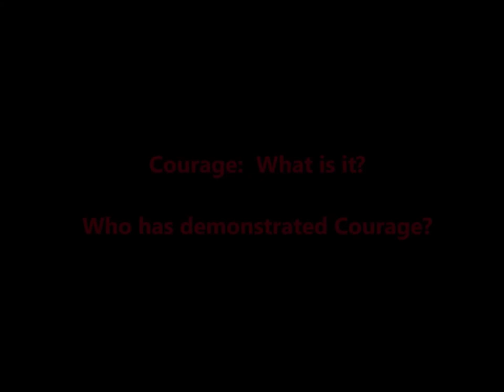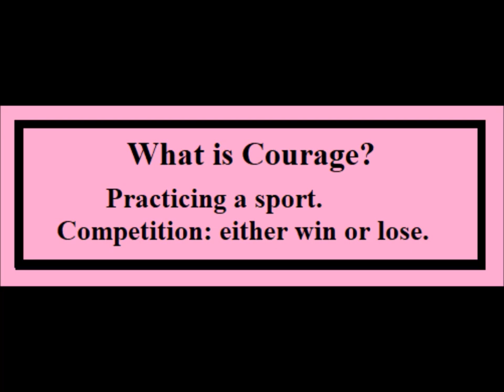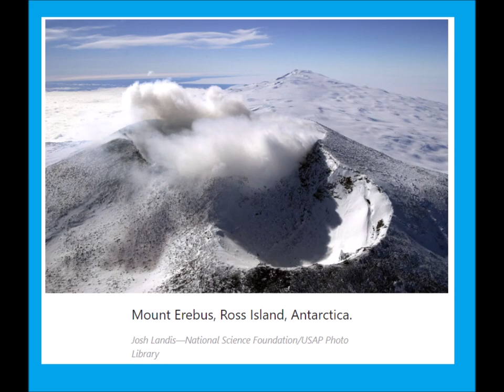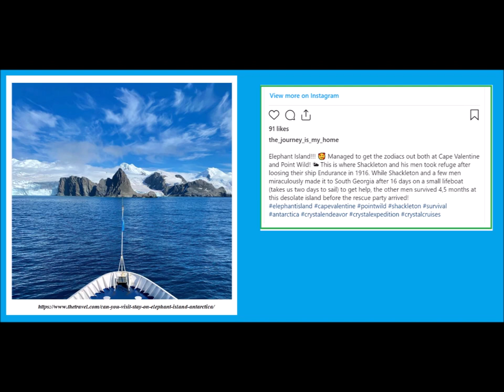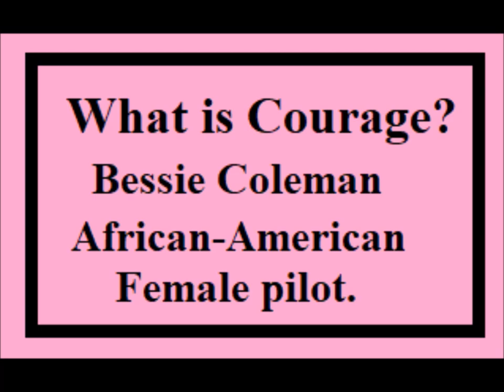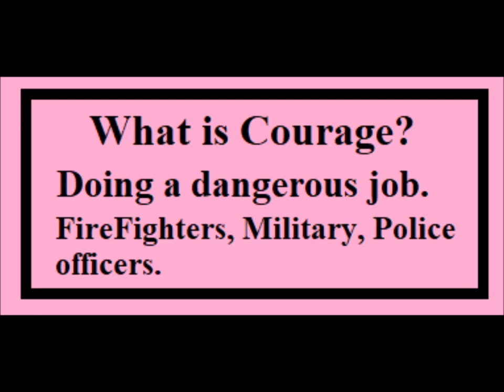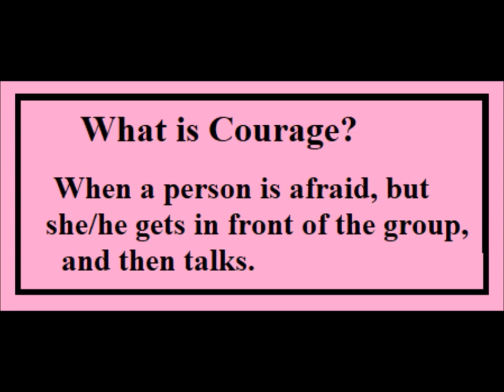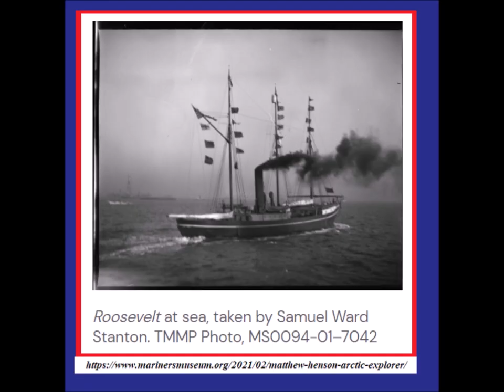Courage examples: What is Courage?